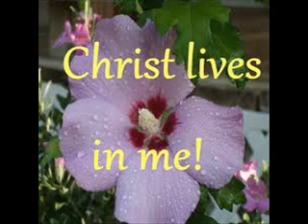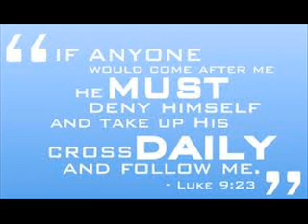An Eventide Devotional, Volume 37 ~ DYING; WE LIVE ~ by Cunneda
[QUOTE/] But until the Lord is pleased to drive us to this moment, to our own point of despair, and teach us through His Spirit of Illumination, we never can part with our own righteousness — never give up our own wisdom — never abandon our own strength. These things are a part and parcel of ourselves — they are who we are; so ingrained and innate within us, that we cannot willingly part with them until the Lord Himself demolishes the house we have built up in our own strength. Then, as He flashes into our souls the vision of our corruption and our folly in a thousand ways, and our blindness to all things of the spirit — our wisdom fades away. As He shows us our inability to resist temptation and overcome sin, by any exertion of our own — our confidence in our own strength and righteousness dissipates, and dies, as we begin, at last, to put on the new man. [/UNQUOTE]